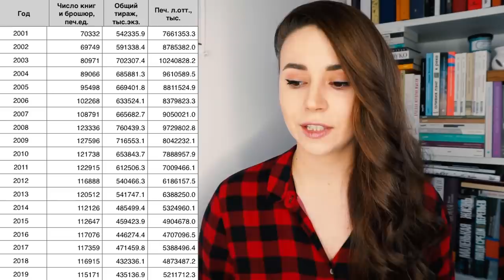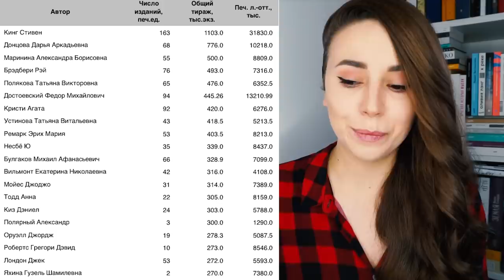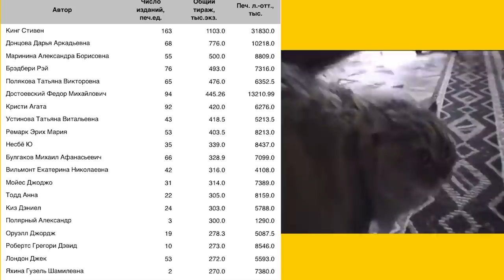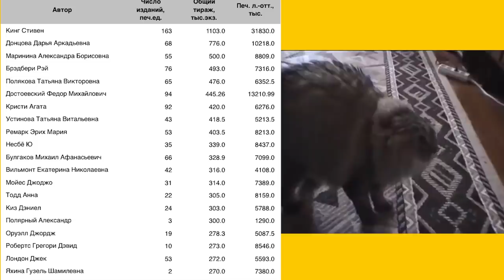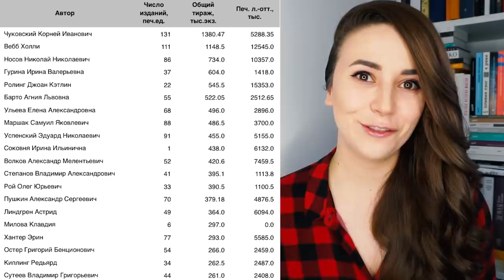Полярный обошел Оруэлла | Книжный рынок упал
Российская книжная палата и ее статистика за 2019 год. Что ужасного случилось за год с книжным рынком? И при чем тут Александр Полярный и его "Мятная сказка"?) В подарок - камео Anthony Uly)